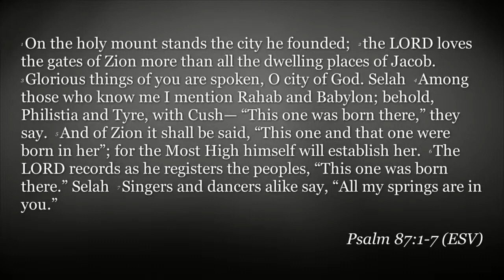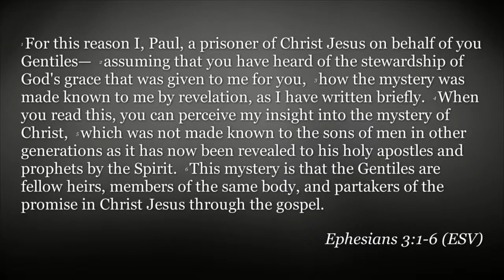FPCA Sermons | April 25 | The Gospel Mystery